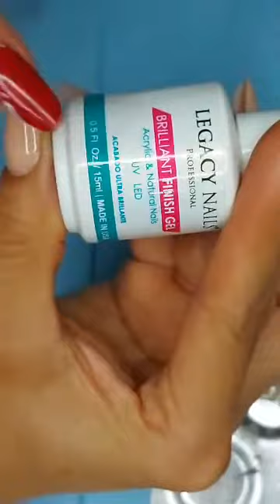EFECTO VELVET │ TALLER DE UÑAS │ LEGACY NAILS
En este video KARLA DEL CID,  Global Máster Educator & Certified INJA Judge te muestra la TÉCNICA VELVET, parte de los talleres online de LEGACY NAILS.

ENGLISH │ LEGACY NAILS is a professional nail product line located in Los Angeles, CA and distributed in over 20 countries worldwide. We carry a wide variety of dehydrators, primers, translucent acrylics, colored acrylics, essential cover acrylics, bright covers, acrylic top coats, UV/LED finish gels, soak-off gel polishes, polygels, builder gels, nail sculpting liquid, cuticle oil, nail art decoration, acrylic and gel remover, nail files and more.

LEGACY NAILS also provides workshops so that nail artist may start or continue improving their skills and techniques into the nails business. Our Education Team from United States and Latin America is certified by LEGACY NAILS and capable of providing professional nail training.

ESPAÑOL │ LEGACY NAILS™ es una marca de productos de uso profesional para el cuidado y embellecimiento de las uñas, ubicada en Los Ángeles, CA USA y distribuida en más de 20 países alrededor del mundo. Nuestro catálogo incluye productos como deshidratadores, primers, sanitizador, acetona, remover de gel y acrílico, limpiador de gel, aceites de cutícula, polvos acrílicos translucidos y de colores, covers, líquido monómero, polygels, buildergels, esmaltes de gel de larga duración, gel de terminado brillante UV/LED, limas, decoraciones y y mucho más.

De igual forma, LEGACY NAILS provee educación profesional a través cursos y talleres de uñas, para que las artistas de las uñas puedan comenzar y/o continuar mejorando sus prácticas y habilidades en el negocio de las uñas, de la mano de nuestro Equipo de Educadoras de Estados Unidos y Latinoamérica.